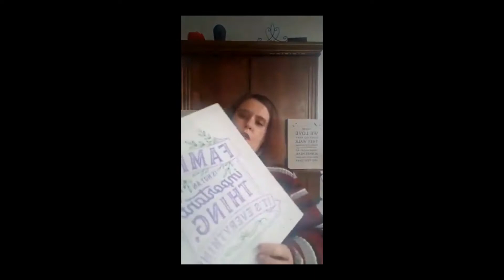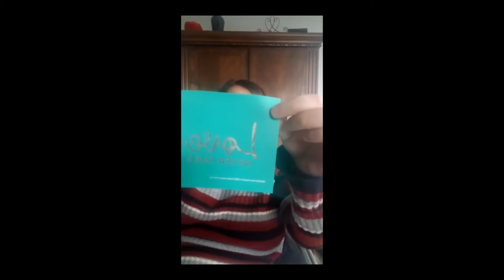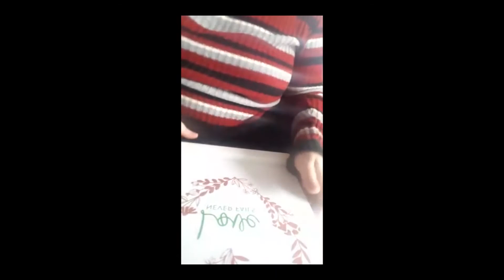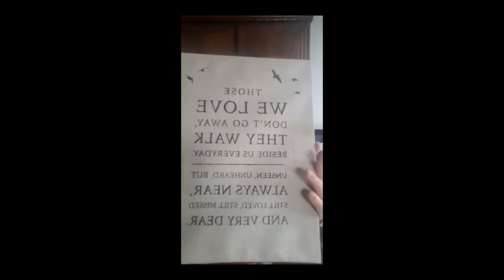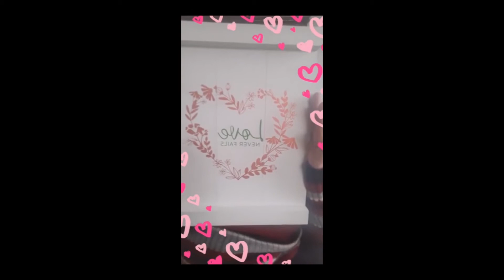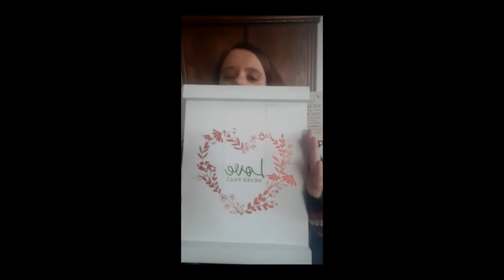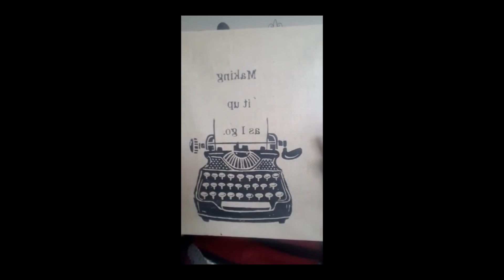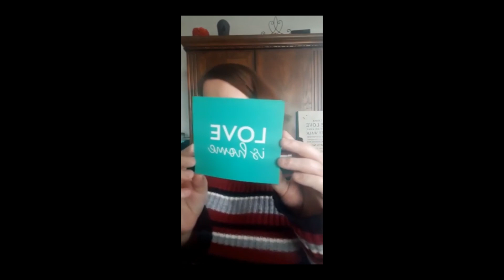All we need is Love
All we need is love! Come see what I chalk up this time.